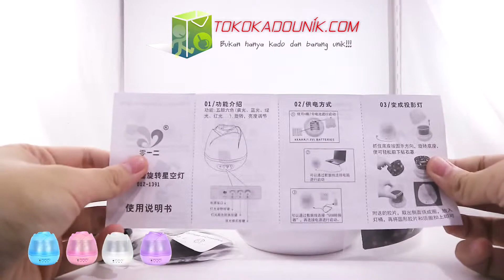Lampu tidur proyektor from tokokadounik.com